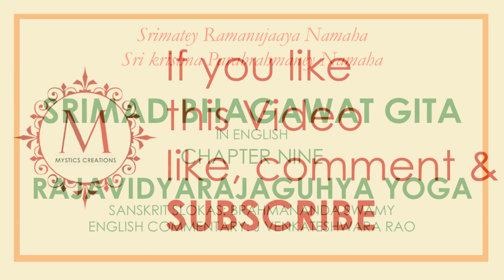RAJAVIDYA RAJGUHYA YOGAHA - SRIMAD BHAGAWAT GITA IN ENGLISH | CHAPTER 9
VISHAADA YOGAHA - SRIMAD BHAGAWAT GITA CHAPTER 01 IN SANSKRIT WITH MEANING IN ENGLISH
SAANKHYA YOGAHA - SRIMAD BHAGAWAT GITA CHAPTER 02 PART 1 IN SANSKRIT WITH MEANING IN ENGLISH
KARMA YOGAHA - SRIMAD BHAGAWAT GITA CHAPTER 03 IN SANSKRIT WITH MEANING IN ENGLISH
GNANA YOGAHA - SRIMAD BHAGAWAT GITA CHAPTER FOUR IN SANSKRIT WITH MEANING IN ENGLISH
KARMASANYASA YOGAHA - SRIMAD BHAGAWAT GITA CHAPTER 5 IN SANSKRIT WITH MEANING IN ENGLISH
ATMASAMYAMA YOGAHA - SRIMAD BHAGAWAT GITA CHAPTER SIX IN SANSKRIT WITH MEANING IN ENGLISH
GNANAVIGNANA YOGA - SRIMAD BHAGAWAT GITA - CHAPTER SEVEN IN SANSKRIT WITH MEANING IN ENGLISH
AKSHARAPARABRAHMA YOGAHA - SRIMAD BHAGAWAT GITA CHAPTER THREE IN SANSKRIT WITH MEANING IN ENGLISH
VIBHOOTHIVISTHARA YOGAHA - SRIMAD BHAGAWAT GITA CHAPTER 10 IN SANSKRIT WITH MEANING IN ENGLISH
VISHWARUPASANDHARSHANA YOGAHA - SRIMAD BHAGAWAT GITA CH 11 IN SANSKRIT WITH MEANING IN ENGLISH
KSHETRAKSHETRAGNA YOGAHA - SRIMAD BHAGAWAT GITA CHAPTER 13 IN SANSKRIT WITH MEANING IN ENGLISH
Srimad  Bhagawat Gita is a timeless lesson for the entire mankind. It is the essence of all Upanishads. It is explicated by Lord Sri Krishna himself to Arjuna in Kurukshetra war for Dharma. Srimad Bhagawat Gita provides appropriate answers for questions like What? How? When? How much? etc.,   when faced with an insurmountable hurdle or gigantic problem. It also gives us the right direction to surge ahead. Srimad Bhagawat Gita is a greatest gift Lord Sri Krishna (the Jagatguru) had presented to mankind, on the pretext of illuminating Arjuna. In the journey of life, Bhagawat Gita is beacon light, it is a guide and a master. It is the philosophy of life. It is a way of life. It is a path to glory. It unites us with the omniscient Srimannarayana. It leads us to peace and happiness. Eternal Bliss. Srimad Bhagawat Gita is sacred text containing 18 chapters and 700 Shlokas for our enlightenment.
There are 100s of channels and spiritual practioners explaining the essence and meaning of Lord Sri Krishna’s words of wisdom to Arjuna on the philosophy of life. From saregama bhakti, iskcon, art of living to many more. Spiritual personalities like gaur gopal das, sri sri ravi Shankar, singers like shailendra bharti are preaching in their own way Bhagawat Gita. Each channel and each person has his/their own way of conveying the truth of wisdom. Then how is this one going to be different.  The difference lies in the simplicity of words being used which are closest to one can get to words of Lord Sri Krishna, besides the lucidity of thought and purpose and euphony in our presentation. Listen to it with devotion, listen to it attentively, you will discover the difference. Jai Sri Krishna. Jai Gopal,